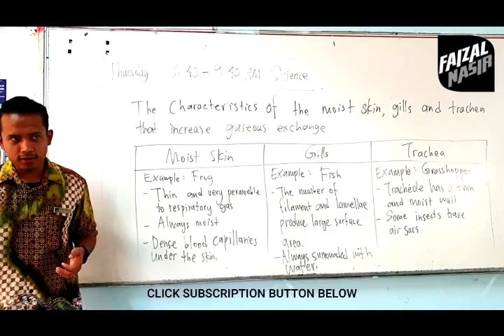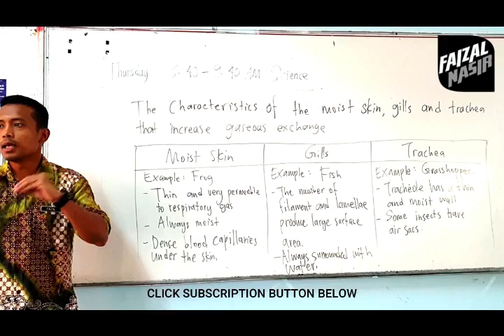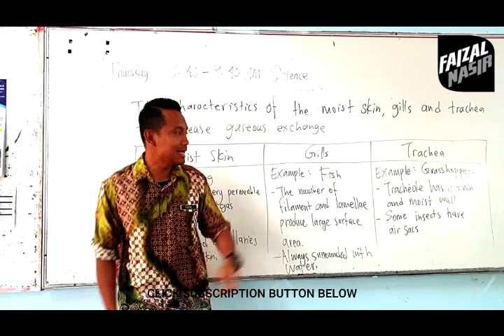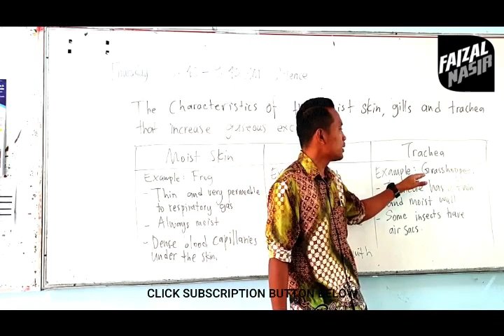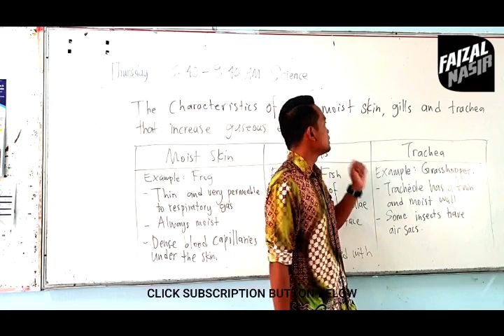Science Form 3 Chapter 2.4 Adaptation in Respiratory System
Bab 2 Respirasi

Untuk keterangan lebih lanjut.